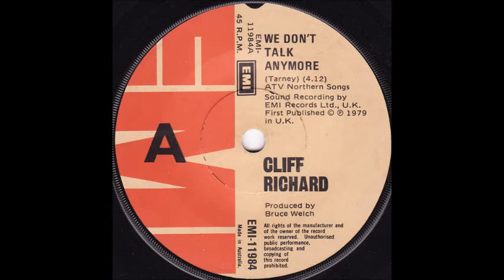Cliff Richard - We Don't Talk Anymore - A EuroNick61 Remix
My extended version of a great song from 1979